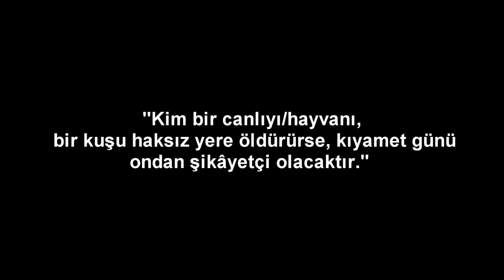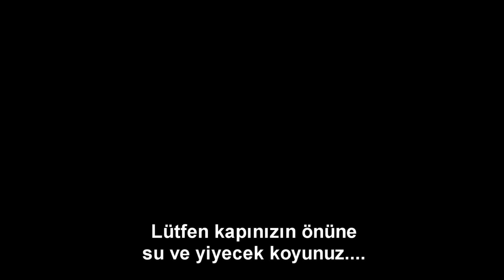ÇARESİZ BİR ANNE KÖPEK